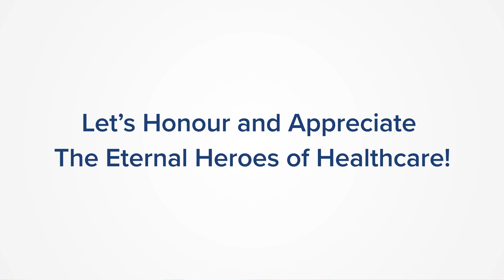International Nurses Day | Honouring the Heroes of Healthcare | Harshala K Rawool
In celebration of International Nurses Day, we spotlight Harshala K Rawool, a tenacious Team Leader at Nanavati Max Hospital's Cardiac ICU for the past eight years. Harshala's inspiring journey began in a small town of western Maharashtra and led her to the bustling city of Mumbai, where her dreams materialized. As a devoted and diligent nursing professional, she takes immense pride in her work and continues to develop her skill set to ensure superior patient care.